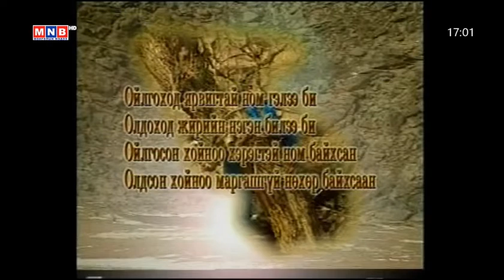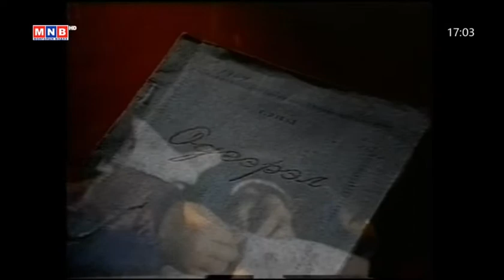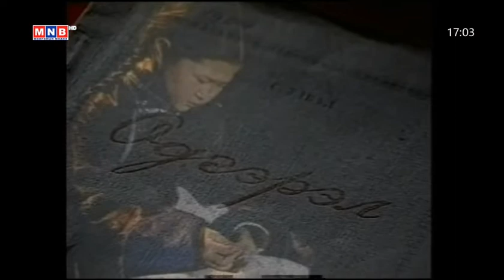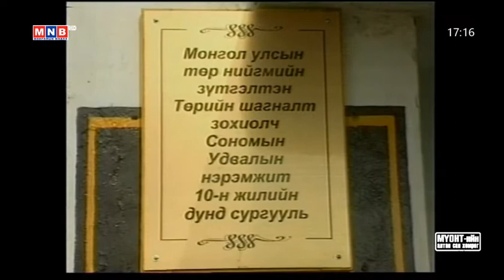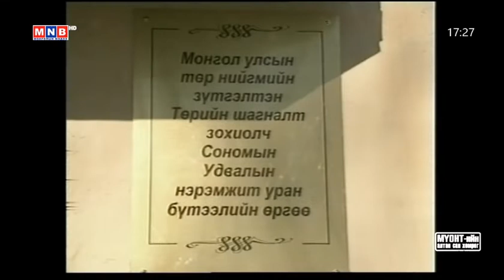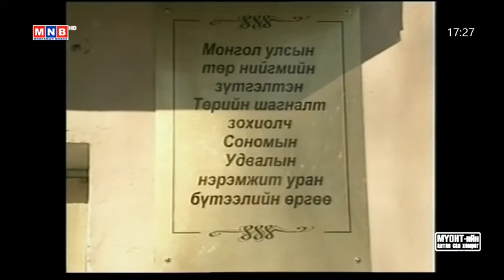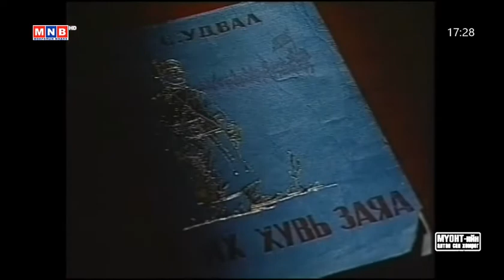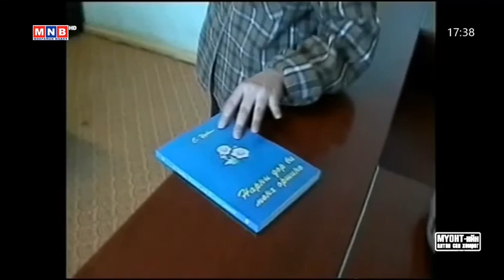Миний сайхан ээж Зохиолч С.Удвал